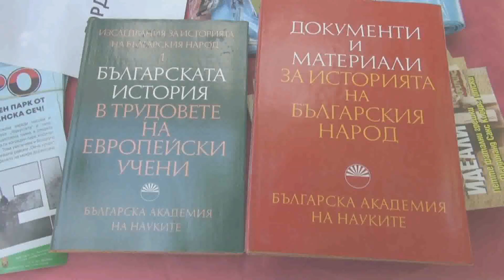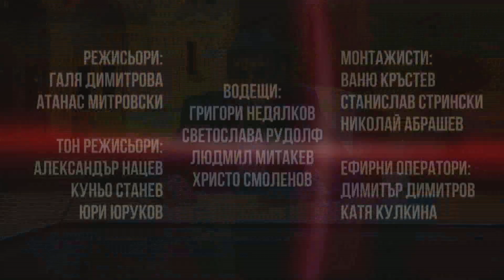ТОЧКА НА КИПЕНЕ 2020 10 22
Скопие пада в собствения си капан
Гост - посланик Любчо Трохаров